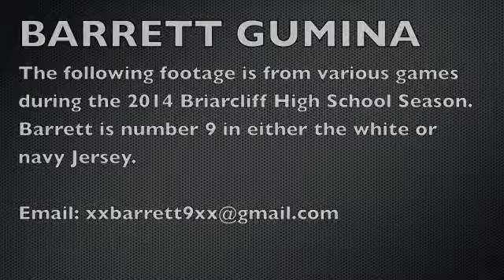Barrett Gumina, Soccer Recruiting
Barrett Gumina
Briarcliff Manor HS, NY
Eastern FC NPL U18 Lancers
Graduating 2015